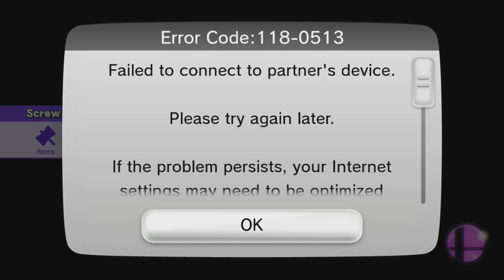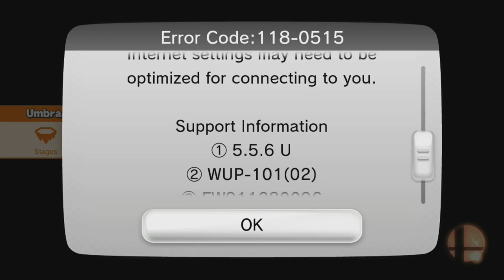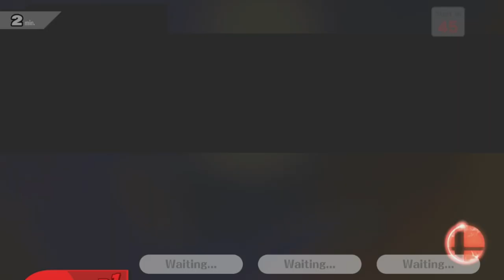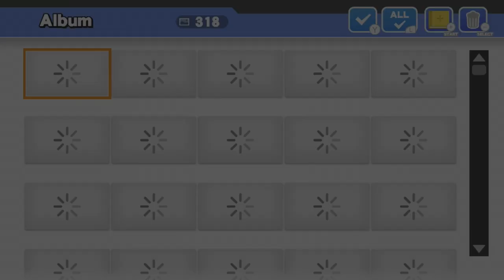Super Smash Bros For Wii U (Mourning Wii U's Online + 2024 plans)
I stream on Twitch & post my vods here. I'll also be doing other content, soon